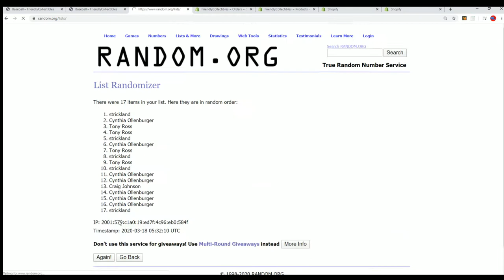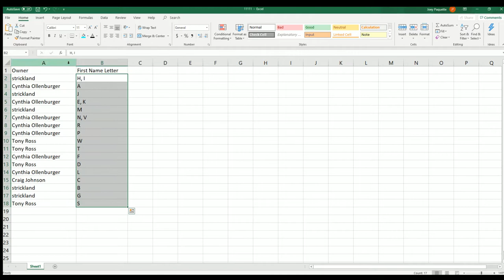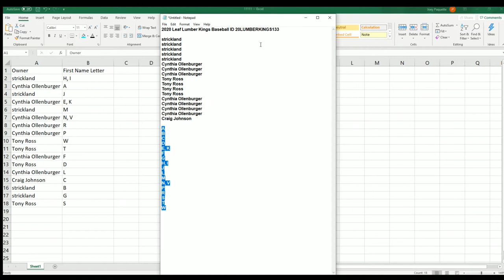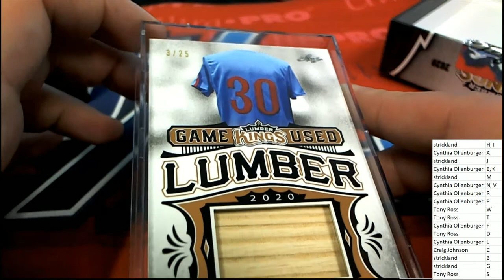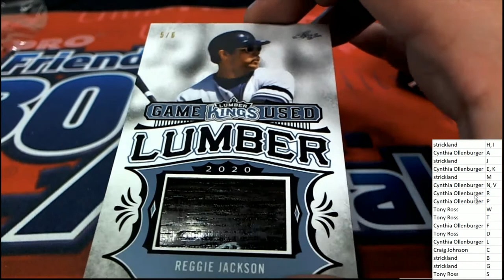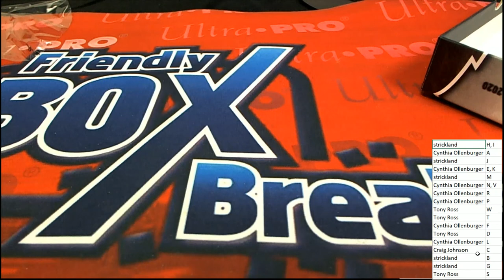2020 Leaf Lumber Kings Baseball ID 20LUMBERKINGS133